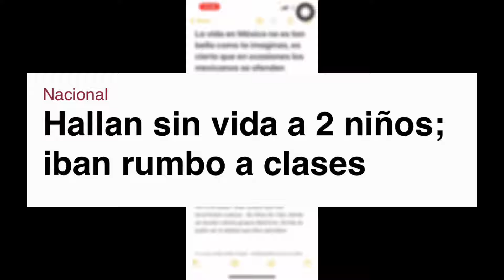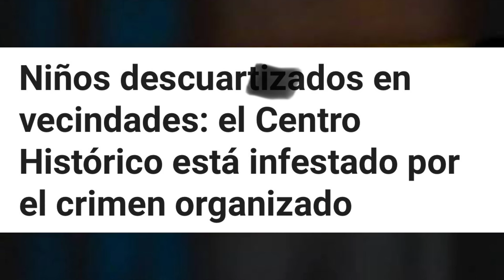“VI COMO MAT4R0N A MI HERMANO PARA ENTRAR” EL CASO DE ORLANDO